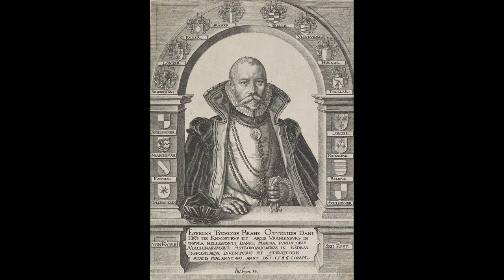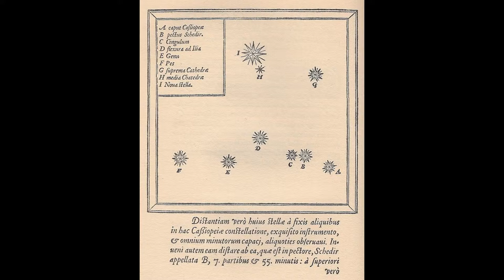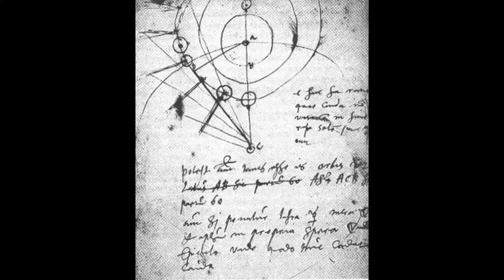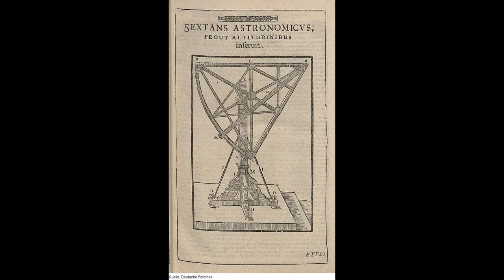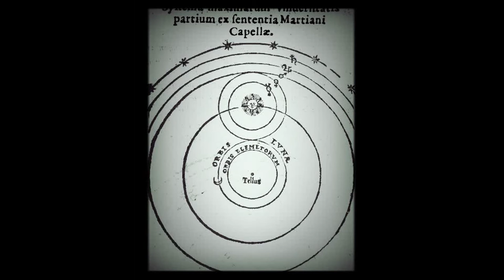Tycho Brahe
All information and photos are from Wikipedia.